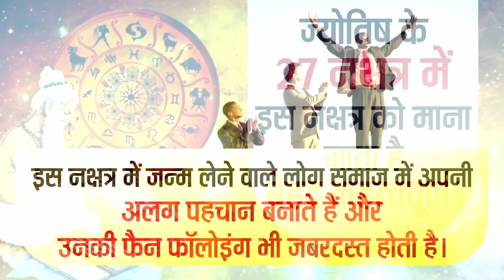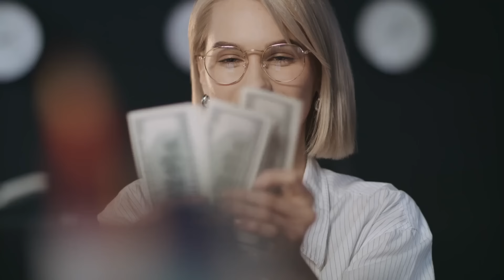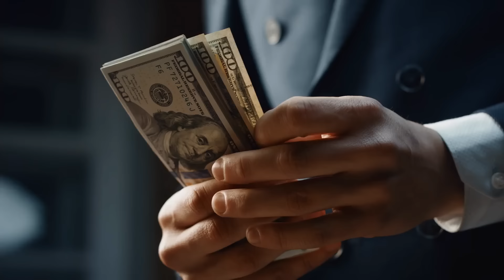सूर्य का नक्षत्र परिवर्तन. इन राशियों को होगा लाभ